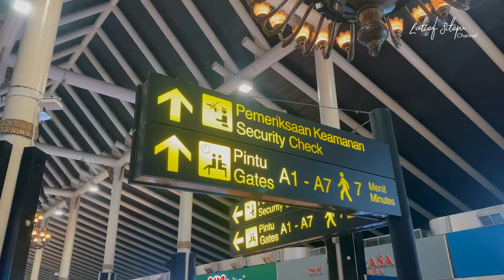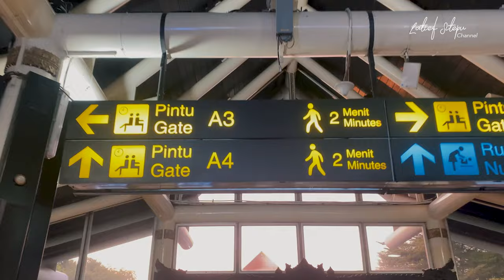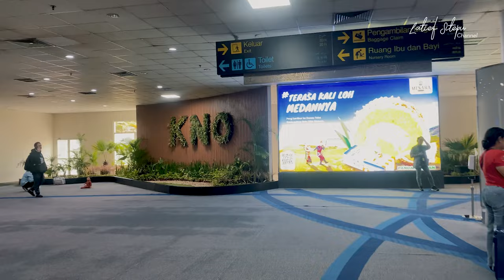Binjai, Berangkaat..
Haloo warganet, ini video perjalanan Abah ke Binjai Sumetara Utara dalam rangka undangan pernikahan anak bapak MS Kaban.

Ikutin terus ya..

Mejuah juah kita kerina